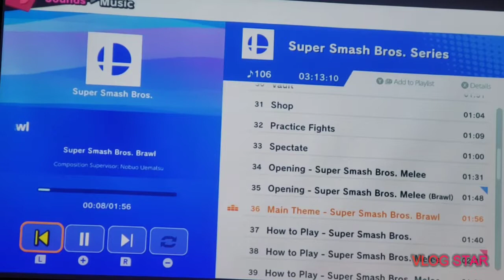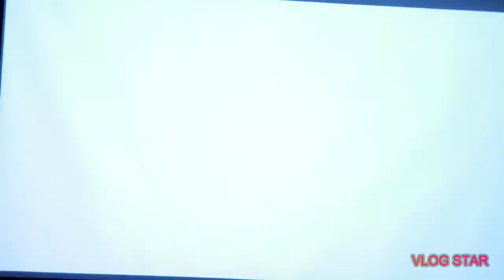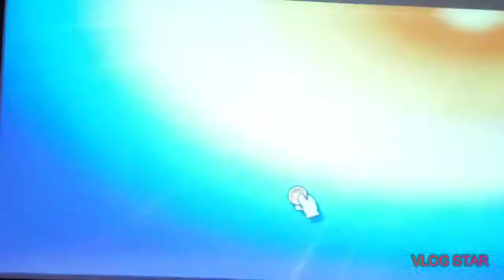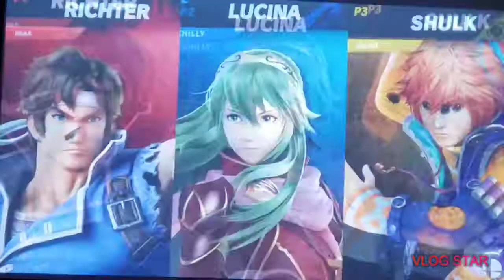Super Smash Brothers Ultimate! w/ Challenge Siblings!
I CRUSHED THEM!! well until I went random...